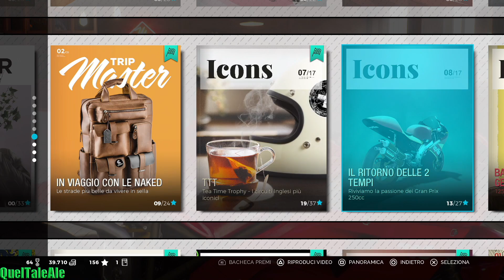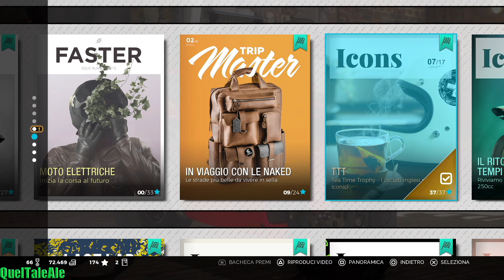SPESE MEDICHE | RIDE 3 - Gameplay ITA - #14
Quanti botti...